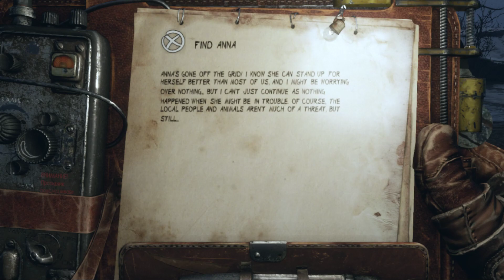Metro Exodus Part 3 - Full Gameplay Walkthrough Longplay No Commentary